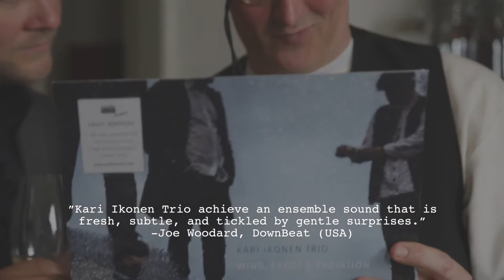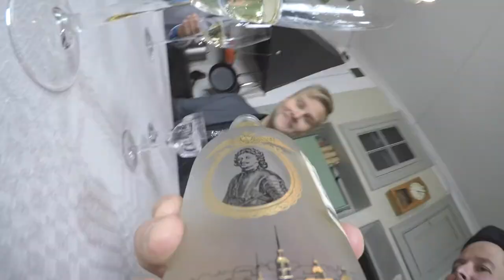Kari Ikonen Trio - Wind, Frost & Radiation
Released April 27, 2018 on Ozella Music (CD, LP & Digital)

Kari Ikonen - piano
Olli Rantala - double bass
Markku Ounaskari - drums

Video by Antti Kujanpää